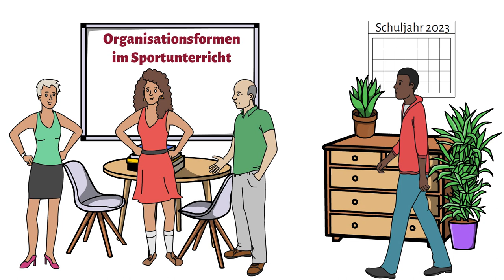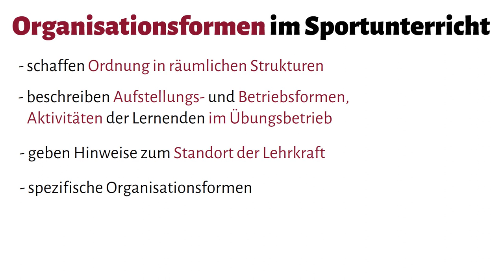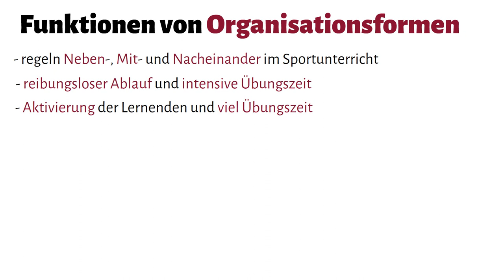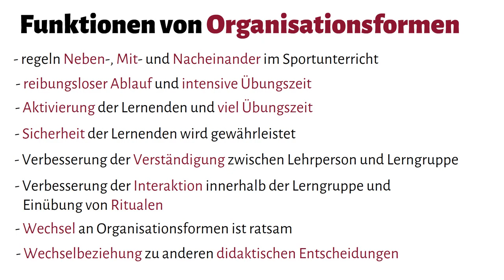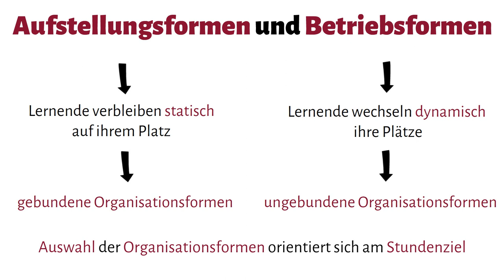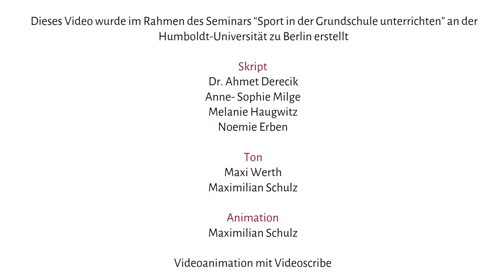Organisationsformen im Sport I – Theoretische Grundlagen